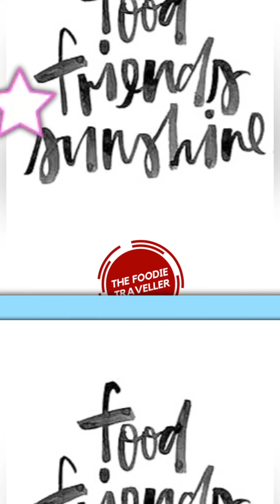Bakcang Day Beach Picnic at Pantai Pasir Putih PIK2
Thank you for another wonderfully delicious picnic: @ameliaarianty @linasulimin @asningsih_bastari Tante @pauline_pangestu and @jokosantoso168 . Stay healthy and happy, God bless you more. 🙏

Location: Pantai Pasir Putih PIK2 and @wongfukie Pantjoran PIK ❤ the BEST.